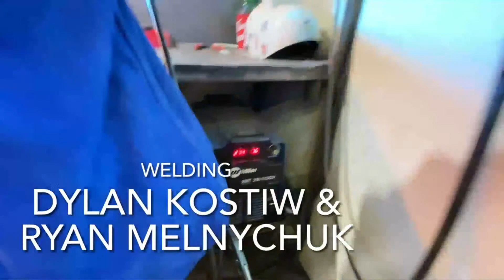March 23 SCHS Morning Announcement